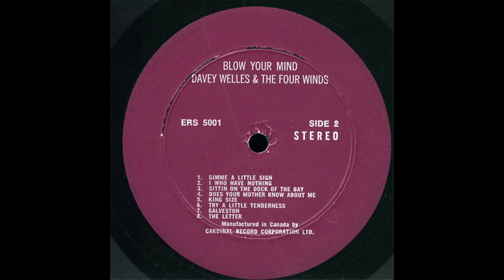Dave Wells And The Four Winds - Gimme A Little Sign (1969)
Born and raised in Halifax Nova Scotia, Dave Wells' real family name was Upshaw. He performed on the cast of Frank's Bandstand in 1964 and joined The Singalong Jubilee Cast in 1967. He performed with the Four Winds and The Musical Friends until the mid 1970s when he moved to Toronto, where he remained until 1980.

Recorded March 8, 1969 at CBC studios in Halifax by Dave  and his group (which included the likes of notable keyboard player Joe Sealy). The material was subsequently licensed to and re-mixed by Paragon Records for this issue (however another pressing exists, not on a label, with no cover, and  has additional songs). Definitely a cousin of label mates King Herbert, Jack Harden, Frank Motley, and Don Carrington's Trio with it's Funk/Soul leanings.
Enjoy this cover of Brenton Wood's Gimme A Little Sign.

Produced by Keith Solimore
Recording Engineer: Bob Theakson
Musical Director: Garth Proude

Cover Photo: The 7th House;
Re-mix: Bill Bessey
Executive Producer: Jack Boswell
Recorded March 8, 1969 at CBC Studios, Halifax